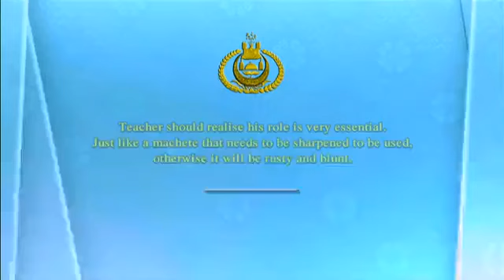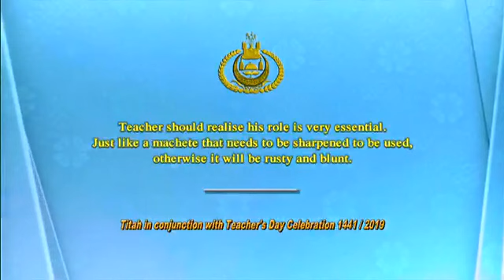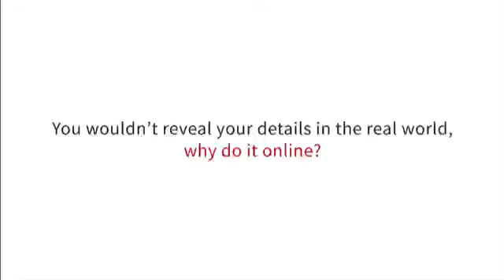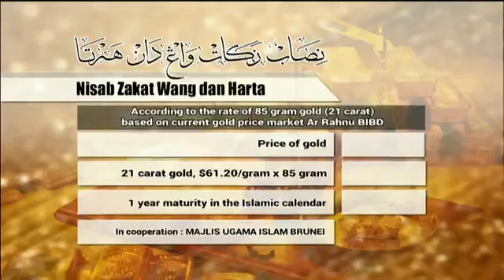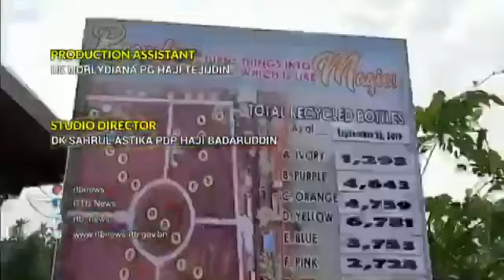News @ 10 - 25th Sept - 2019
Announcement of cyber security center brunei